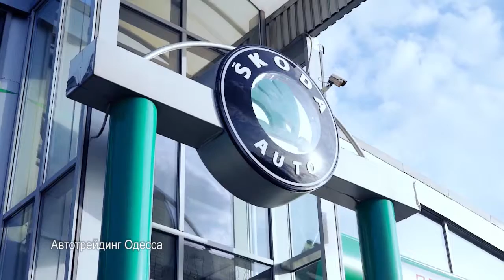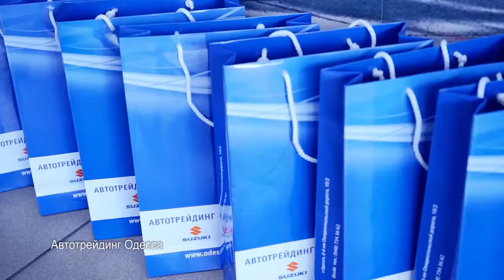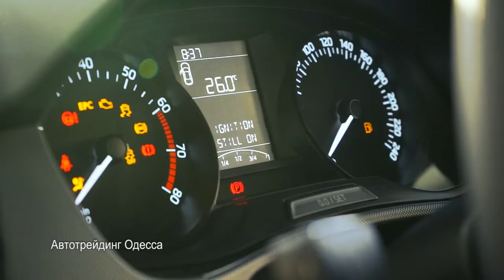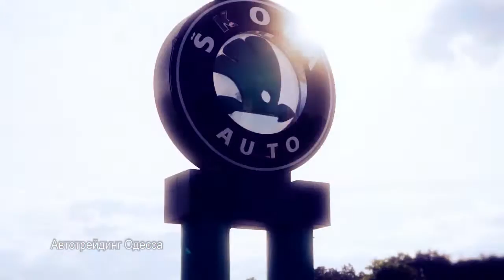OFC Recommends. Автотрейдинг Одесса.